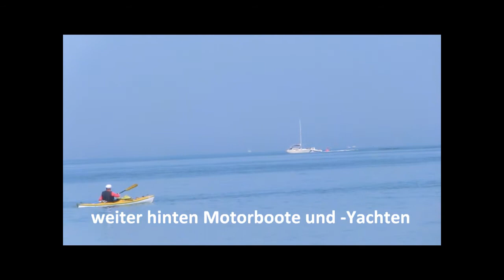auf dem Meer vor Lindbergh Plage 18. Mai 2014